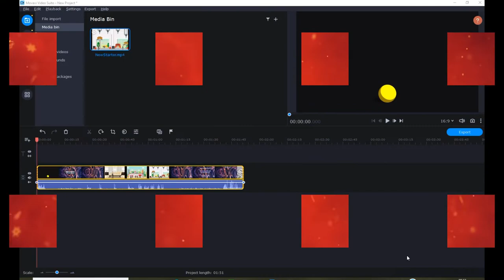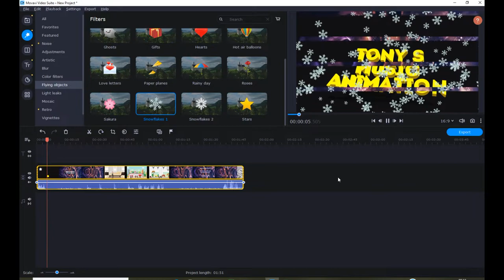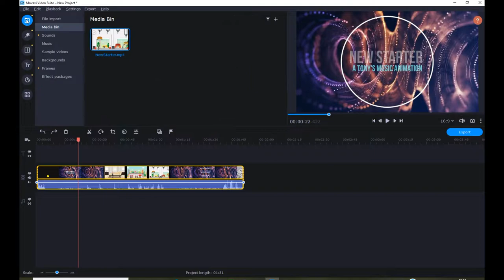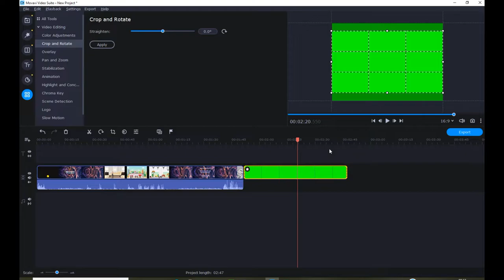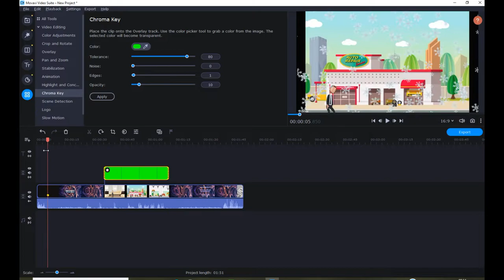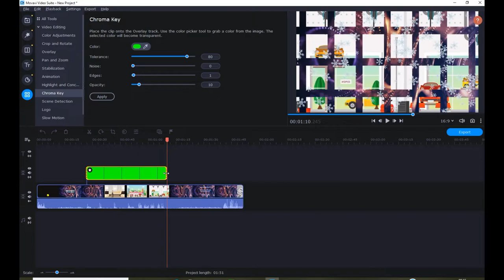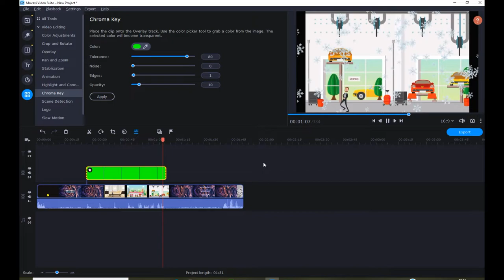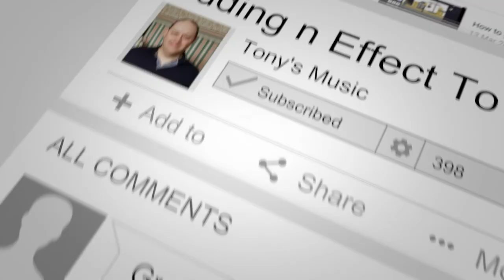Add Effects To The Middle Of A Video In Movavi Tutorial Arabic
This is a tutorial i did quite a while ago in English but on this video the voice over is in Arabic!